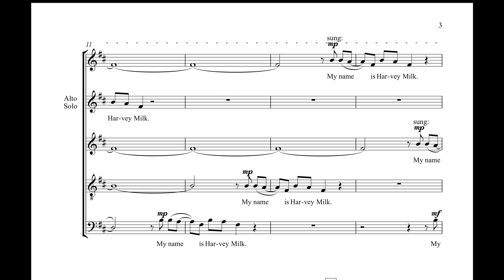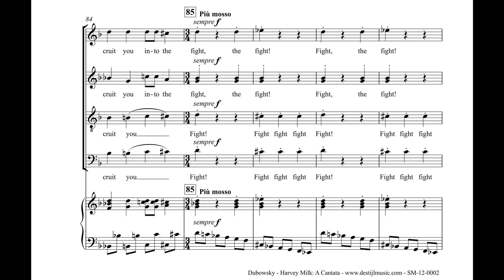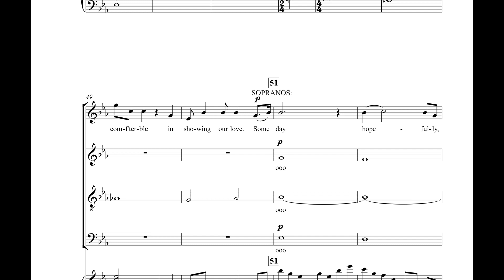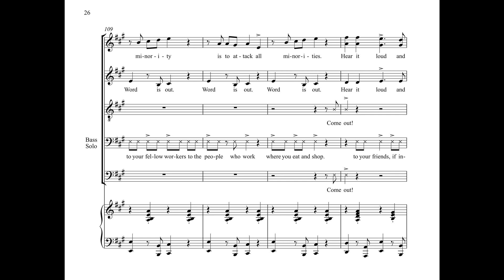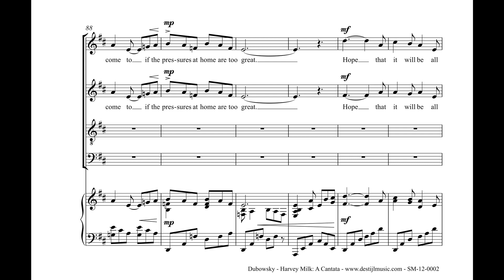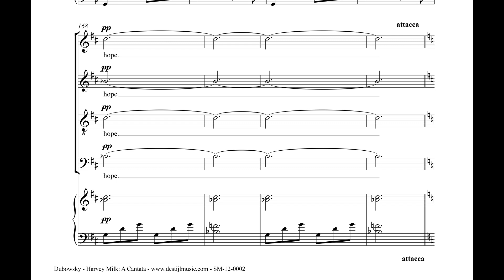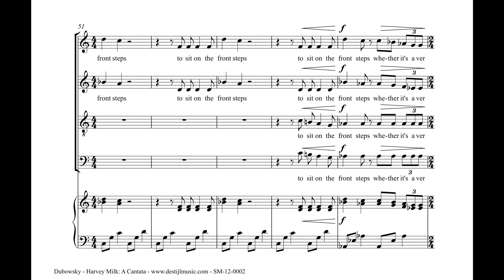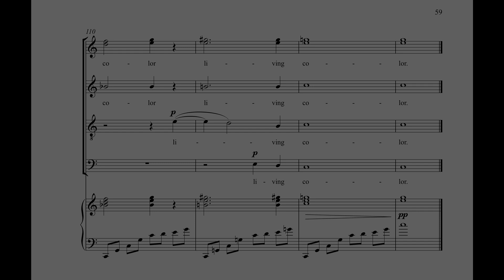Harvey Milk: A Cantata – Chorus – SATB + Piano – Sheet Music Look Inside – Dubowsky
Harvey Milk: A Cantata
Text: Harvey Milk

Sales links:

JW Pepper

Sheet Music Plus hard copy

0:00 I. Recruit You
4:06 II. Come Out

10:14 III. Judgment

12:48 VI. Hope
16:09 V. Postlude

SATB + Piano: catalogue number SM-12-0002

(Also available in version with added woodwind quintet:
full score:
SM-12-0002A parts: SM-12-0002AX)

Performed by
Lick Wilmerding High School Chorus and

Lesbian / Gay Chorus of San Francisco
Conducted by William Sauerland

Text used by permission from the Harvey Milk Archives, Scott Smith Collection, San Francisco Public Library.